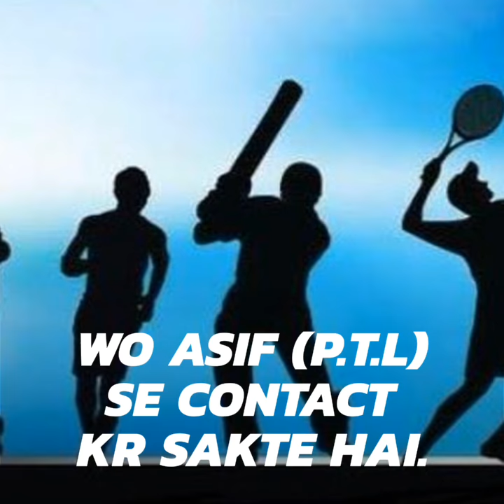Sport Betting (DL. MDL) Distributer Ship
Sports Betting customer id available here..100% secure betting..